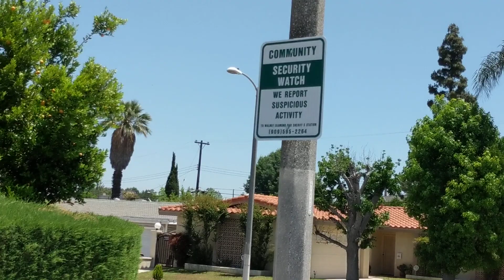Rowland Heights' Latest Neighborhood Watch 5-26-20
Folks the Wheels of Progress can turn ever so slowly and then like "Thunder Bolt the Wonder Colt," it's Done. (Who remembers that one?) Thanks to Mr. Lopez of SoCal Edison and Los Angeles County Dept. of Public Works' Keith Lee and Company for Swiftly making the Dream, a Reality.😊